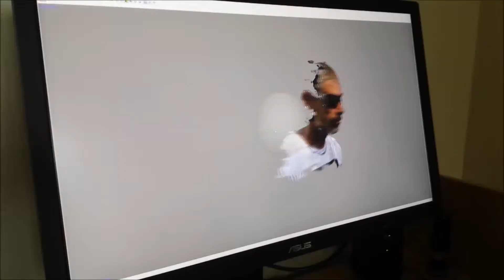TPS - Turkey & Herb Vocal Scratch Track